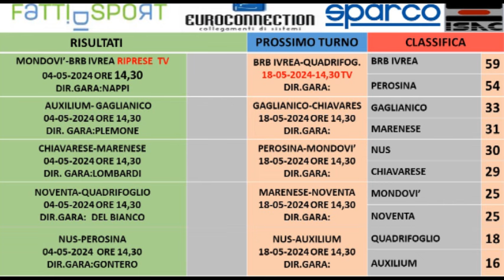Bocce : Programma 17° Giornata Campionato Serie A 2024 - Maschile